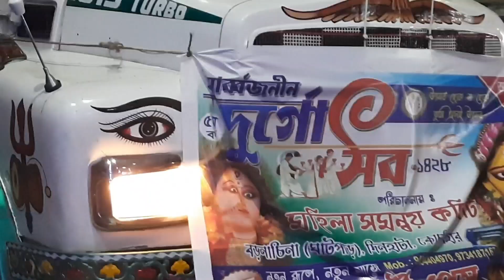বিজয়াতে মিমির কীর্তি 🤣🤣🤣 Mimi is fun | Bijoya Special Vlog| Fit-Faat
Welcome to Fit-Faat. Today's vlog is about Vijaya Dashami.